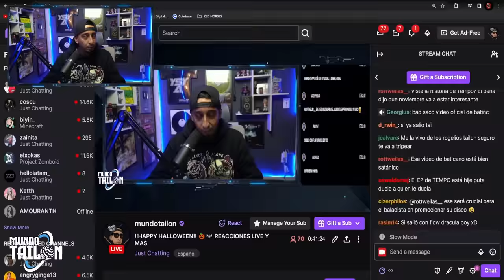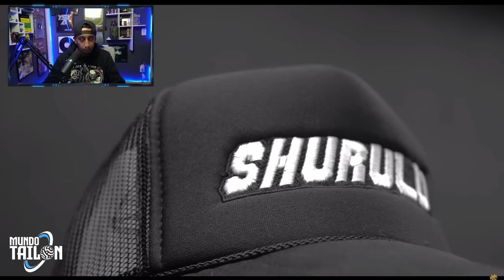CHACKA VS TALI GOYA - QUIEN GANO? - REACCION